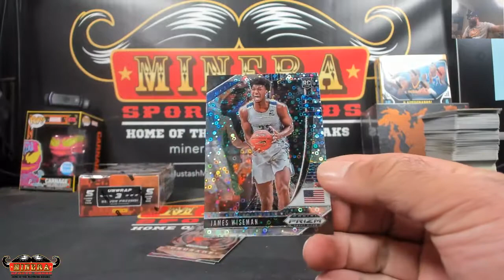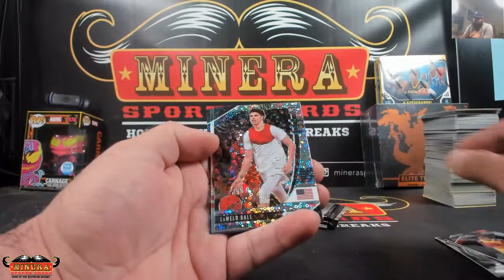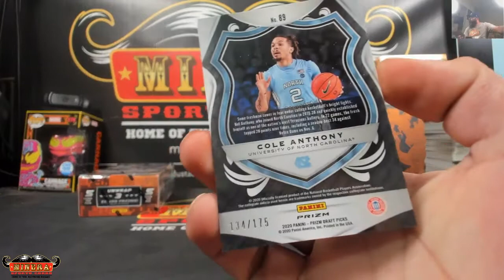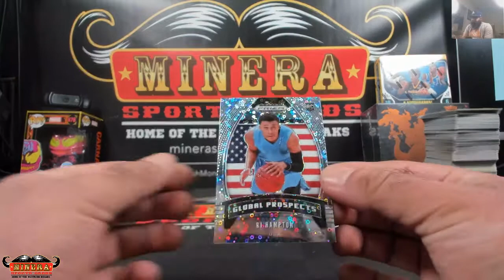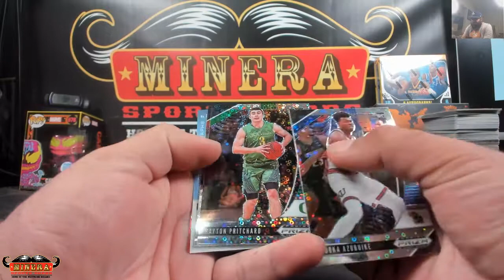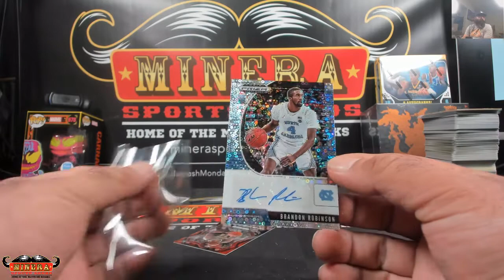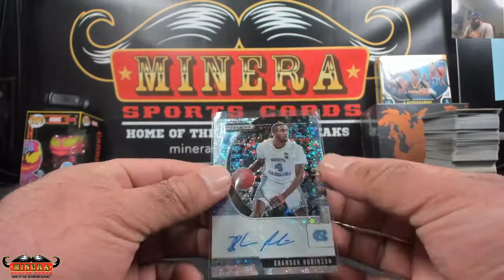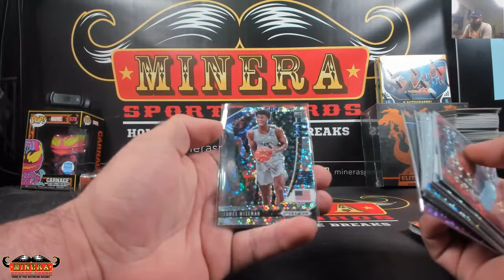uglynugin~2020 Panini Prizm Draft Picks Basketball Fast Break Box